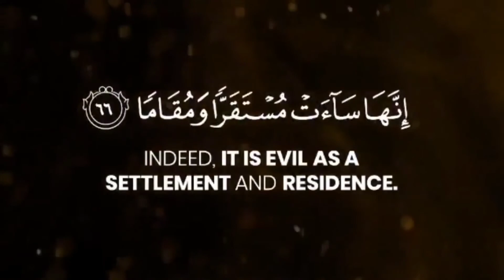Dua Series Rabbana (Ramzan 2024)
رَبَّنَا اصْرِفْ عَنَّا عَذَابَ جَهَنَّمَ إِنَّ عَذَابَهَا كَانَ غَرَامًا إِنَّهَا سَاءتْ مُسْتَقَرًّا وَمُقَامًا
[الفرقان :65-66]

Rabbanas-rif ‘anna ‘adhaba jahannama inna ‘adhabaha kana gharama innaha sa’at musta-qarranw wa muqama

Our Lord, avert from us the punishment of Hell. Indeed, its punishment is ever adhering; Indeed, it is evil as a settlement and residence.”
 {25:65-66 }

परवरदिगारा हम से जहन्नुम का अज़ाब फेरे रहना क्योंकि उसका अज़ाब बहुत (सख्त और पाएदार होगा) बेशक वह बहुत बुरा ठिकाना और बुरा मक़ाम है [25:65-66]